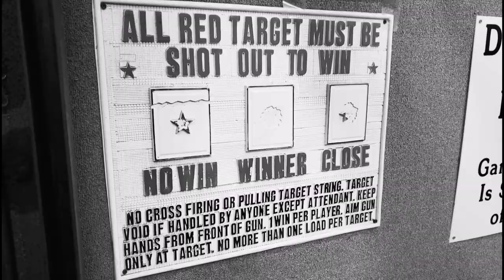Juniper - (It All Started On The) Dragon Coaster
This is the opening song from Juniper's self titled debut album, shot at Rye Playland and featuring

Jay Gonzalez - Hammond Organ
Steve Goulding - Drums
John Lee - Bass
Juniper Shelley - Vocals
Michael Shelley - Electric Guitar
Greg Townson - Lead Electric Guitar

Pick up a cd or vinyl copy at junipersongs.com